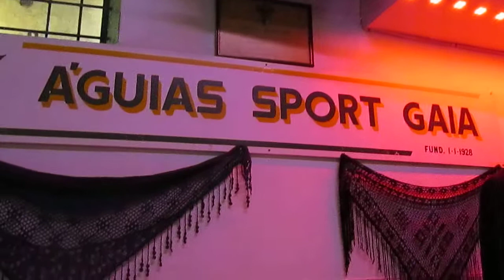FILIPE GOUVEIA FADO, PRESENTE NOS ÁGUIAS SPORT DE GAIA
0 FADISTA ,FILIPE GOUVEIA, ESTEVE PRESENTE NA GRANDE TARDE DE FADOS NA SEDE DOS ÁGUIAS SPORT CLUBE DE GAIA , NA RUA 1ª DE MAIO ,EM VILA NOVA DE GAIA , E FOI ACOMPANHADO Á GUITARRA DE FADO, POR ADÃO PEREIRA , E A VIOLA DE FADO POR ,JOÃO CARLOS VÍDEO AUTORIZADO E SEM FINS LUCRATIVO E ENVIADO, POR JORGEFERREIRAFADO, A DIVULGAR O FADO E OS FADISTAS E OS MÚSICOS LIGADOS AO FADO, QUE SÃO MUITO IMPORTANTE E OS NOVOS TALENTO , PARA O FADO NOS QUATRO CANTOS DO MUNDO